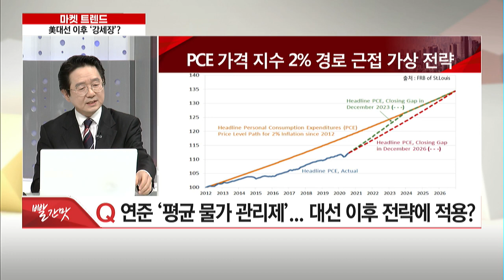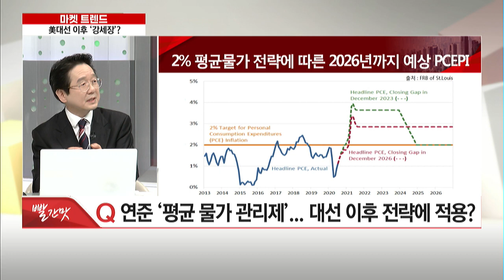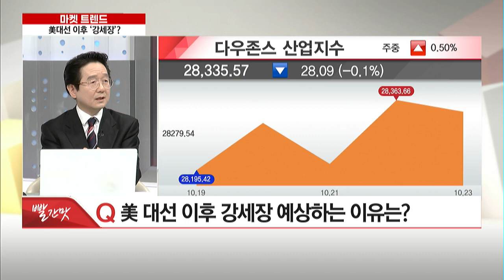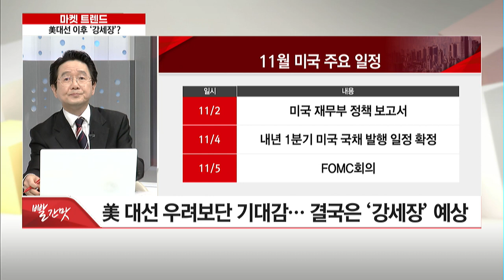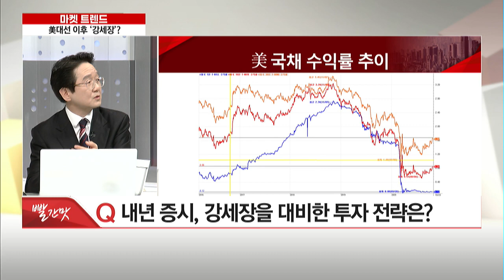[마켓 트렌드] "美 대선 우려보단 기대감… 결국은 '강세장' 예상?" / 머니투데이방송 (증시, 증권)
10/26 빨간 상승의 맛 1부

(출연) 김형진 ASPIM 대표

Q1. 연준 '평균 물가 관리제' 대선 이후 전략에 적용?

Q2. 美 대선 이후 강세장 예상하는 이유는?
- 美 대선 이후 금리 상승 가능성
- 美 대선 우려보단 기대감… 결국은 ‘강세장’ 예상

Q3. 내년 증시, 강세장을 대비한 투자 전략은?